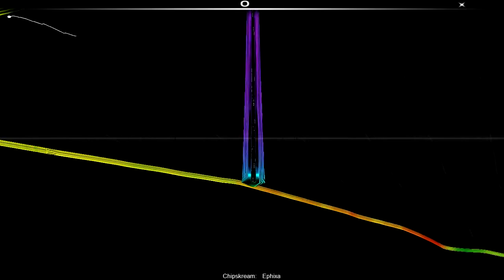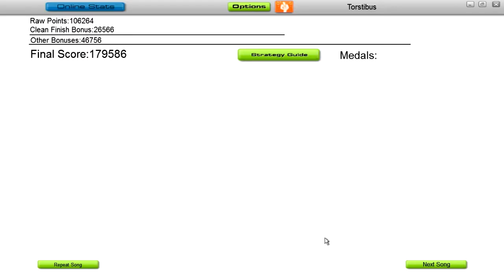[Audiosurf] Chipskream - Ephixa Bass Overdose Mix